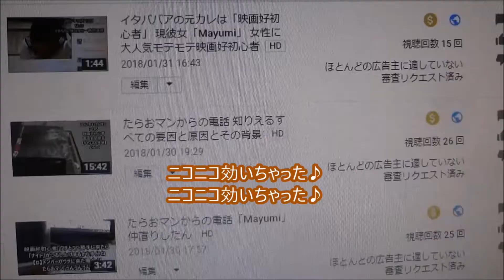まんがグリム童話 2018年 04月号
500万回再生達成
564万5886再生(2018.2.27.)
3年間で動画1万本
Hiroshima Prefecture
Itsukushima Shrine
 毎日投稿
広島youtuber
次世代 youtuber
１日10万回再生
１００万回以上再生されている動画、チャンネル